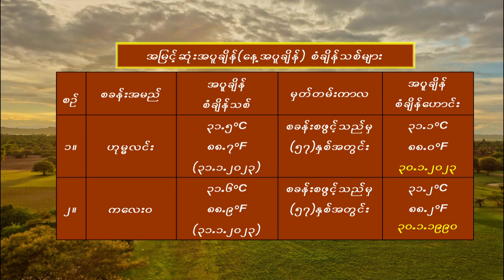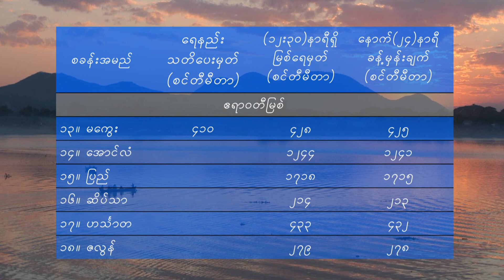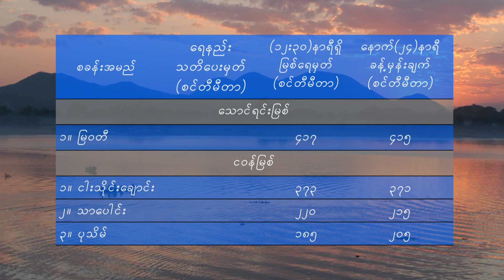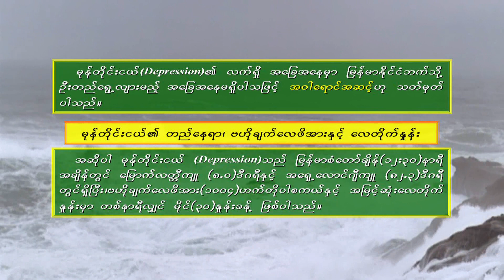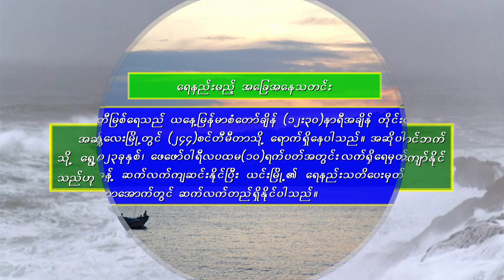1 202023DAILY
1 202023DAILY